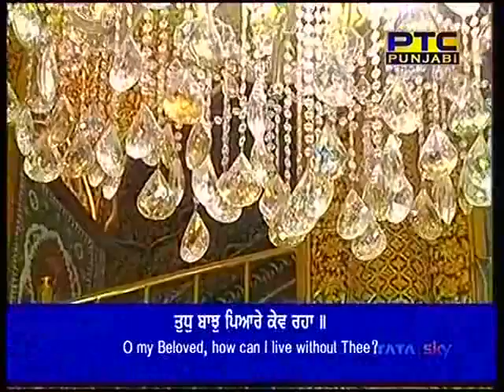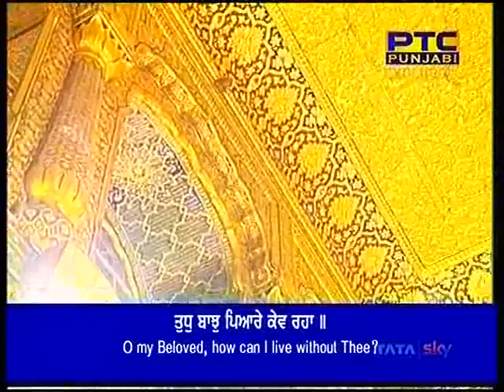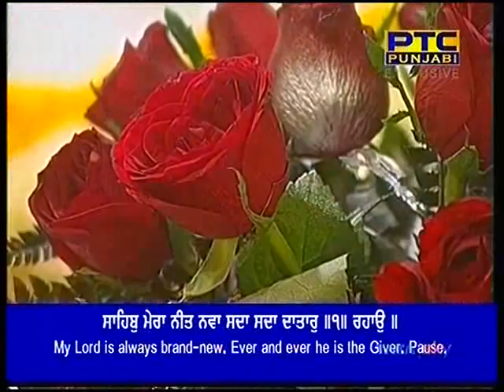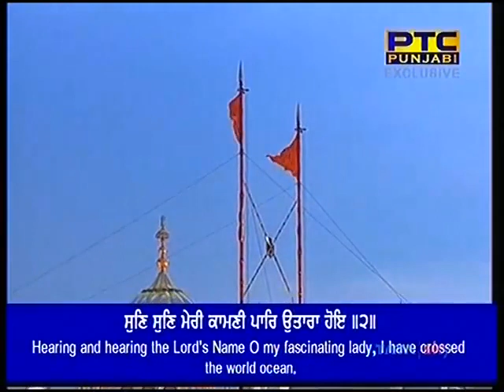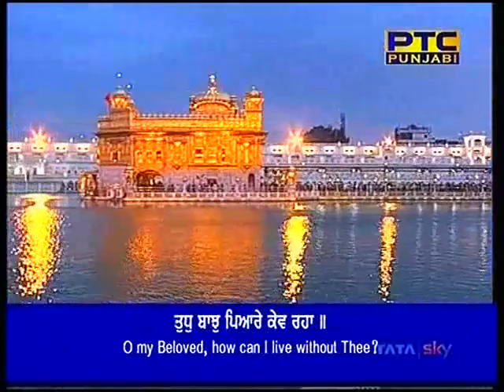Tudh Bajh Pyare - Bhai Jujhar Singh Ji Hazoori Ragi Darbar Sahib Sodar Di Chowki 20-03-2018